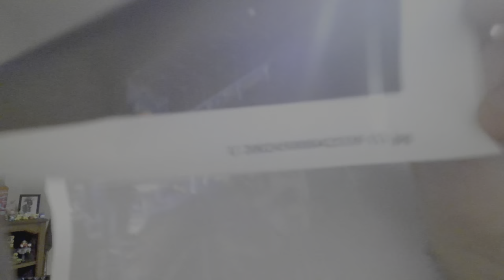Mad Badger V1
Mad Badger